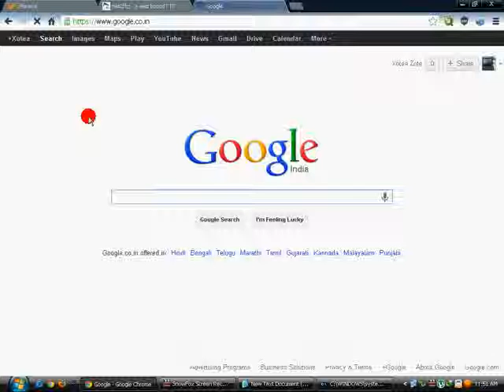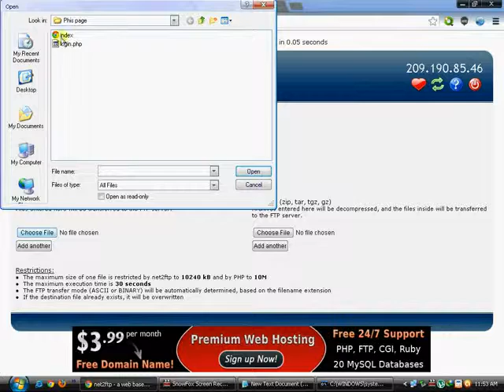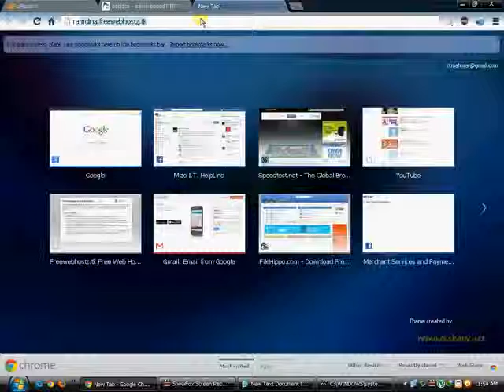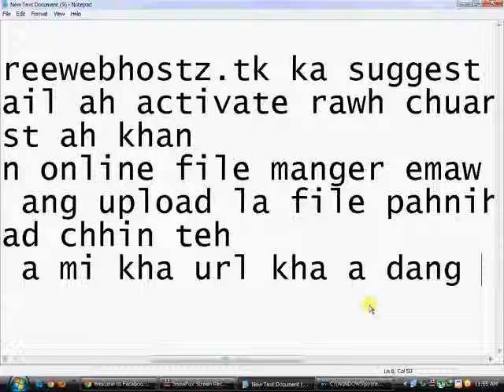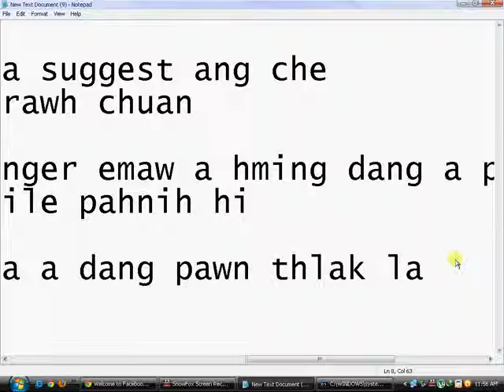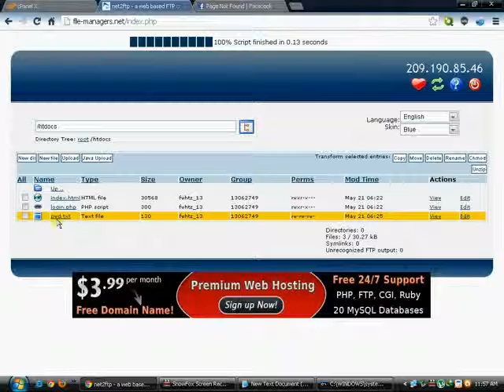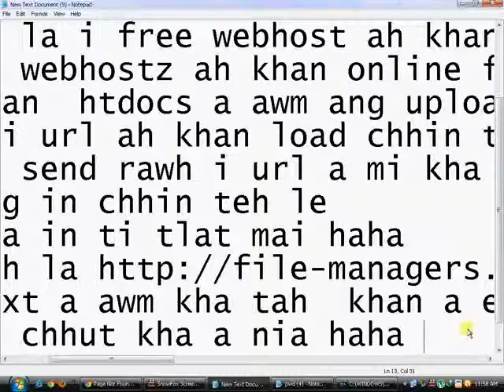Facebook Account(Phising method) by xta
^^ i download dawn nia khi mi link a mi khi
Facebook account Phising method
sorry for video quality
please switch to 480 p